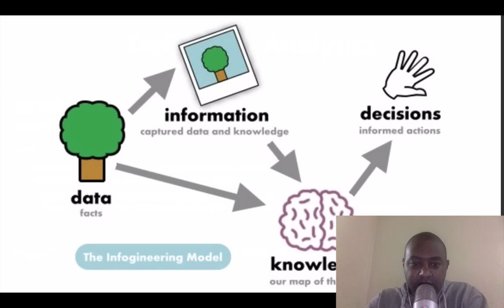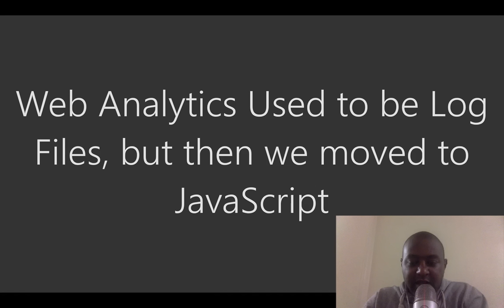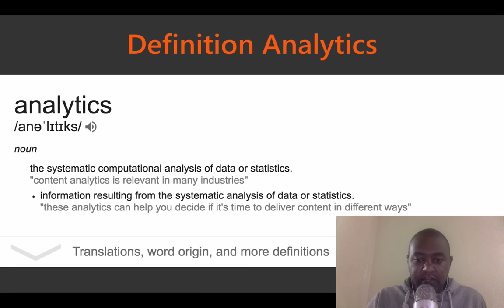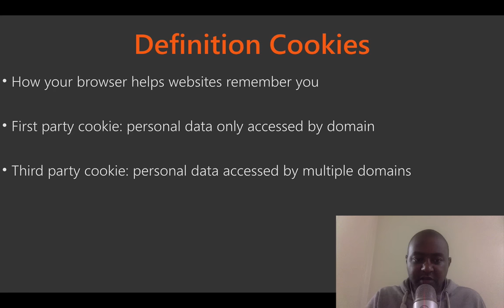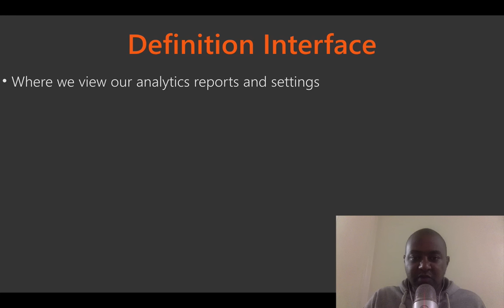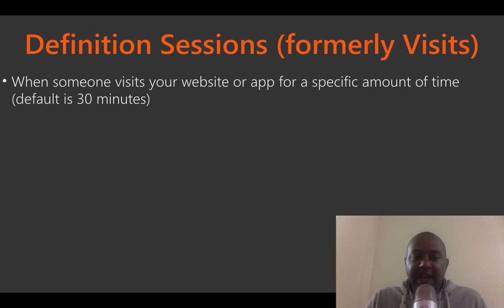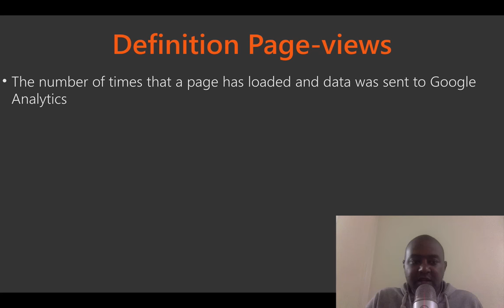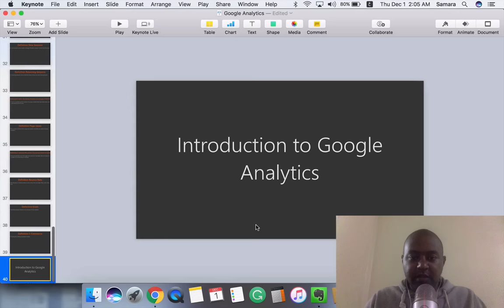Kareem Samara| Google Analytics Course - Web Analytics Introduction - Part 1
Social Media Marketing Executive | Social Media Marketing Trainer: Helping you to utilize the power of social media to increase your visibility and profits.

Specialties:
• Content Marketing
• Community Management
• Facebook Ads & Insights